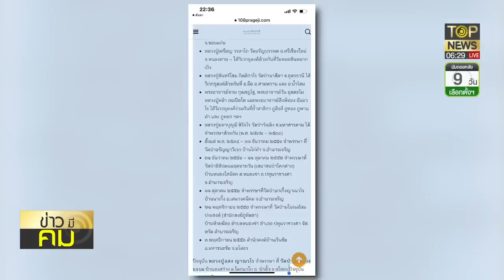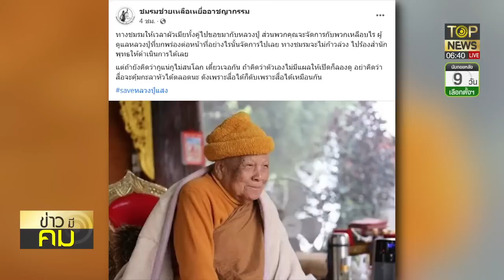เปิดประวัติ "หลวงปู่แสง" สายหลวงปู่มั่น "หมอ" แจง ป่วยอัลไซเมอร์จริง | ข่าวมีคม | TOP NEWS